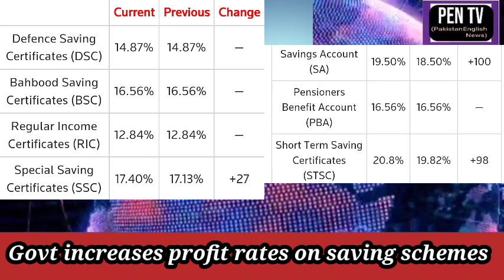Govt increases profit rates on saving schemes